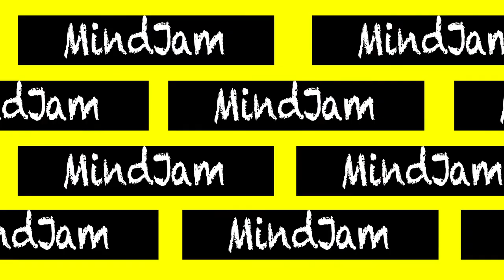The Legend of Casper the Carthorse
The inspirational tale told by Life and Mindset Coach Derm about Casper...
The Cart Horse who wanted to be a Race Horse.